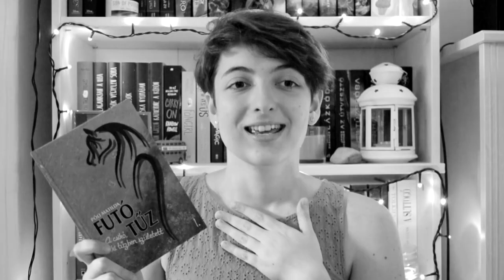Booktube Secret Santa | 2019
Mikulás húzást tartottunk, és most meglesem, engem mivel leptek meg! :)